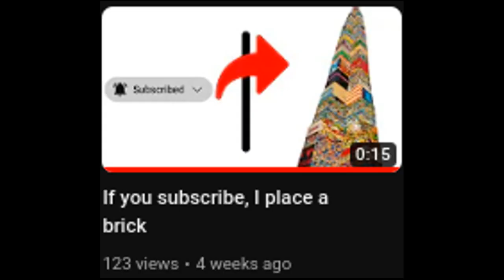I placed __ LEGO Bricks